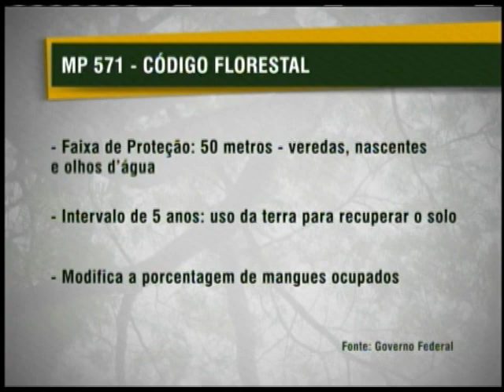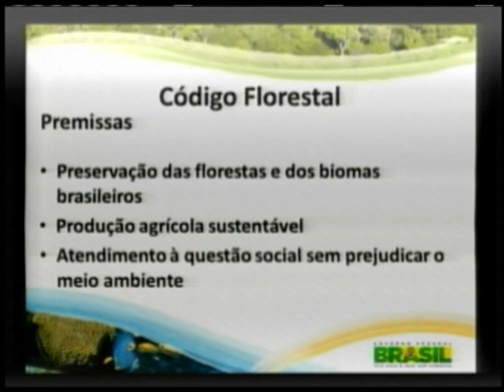Código Florestal prevê reflorestamento correspondente às áreas desmatadas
NBR NOTÍCIAS - 28.05.12: O texto do novo Código Florestal Brasileiro, editado pelo governo, prevê agora que todos os produtores serão responsáveis pelo reflorestamento de acordo com a aréa desmatada. Esta ação vai garantir desenvolvimento econômico com preservação ambiental e não permitir anistia a quem desmatou. As modificações já estão em vigor, mas ainda precisam ser analisadas pelo Congresso Nacional.